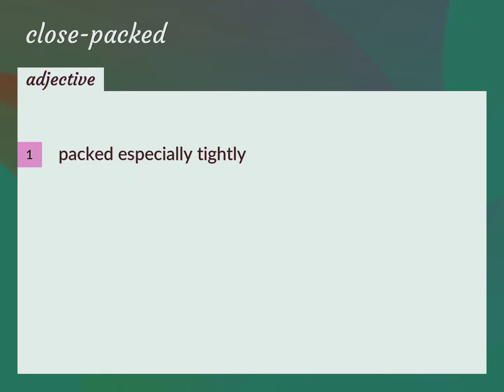Close-packed | meaning of Close-packed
What is CLOSE-PACKED meaning?